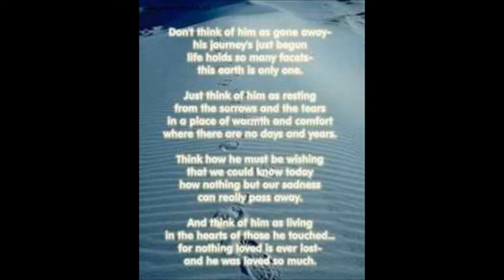Earl Cooper-When I'm Gone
R.I.P to the people in 9/11 you will all ways be loved :) 3